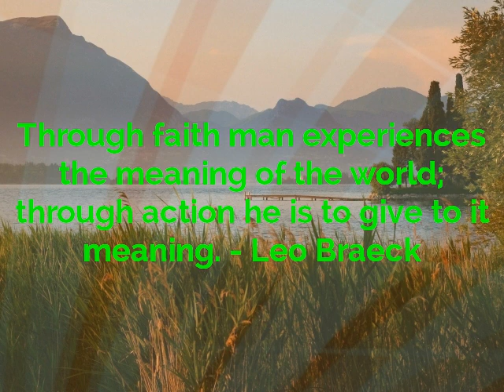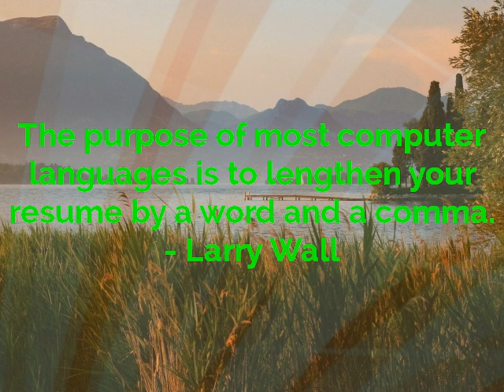Motivational | Inspirational Quote | Famous Quotation | Saying